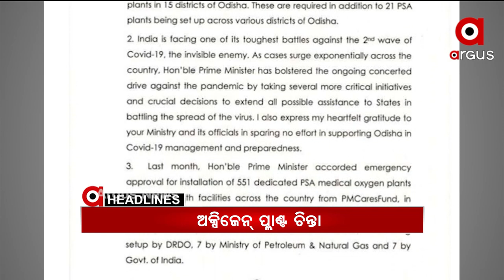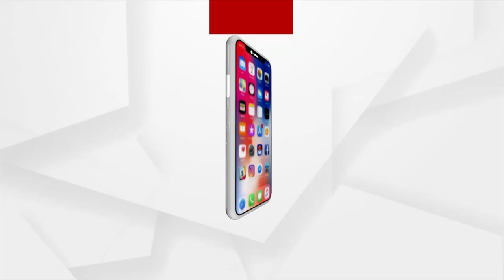Argus Update News 2pm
ଅର୍ଗସ ହେଲା ସାଟେଲାଇଟ…
ଅର୍ଗସର ଲୋକାର୍ପଣ ଉତ୍ସବରେ ଓଡ଼ିଶା ସହ ଭାବାତ୍ମକ ସଂପର୍କ କଥା ମନେପକାଇଲେ ନିର୍ମଳା ସୀତାରମଣ୍…
ଦେଶର କରୋନା ସ୍ଥିତି ନେଇ ପ୍ରଧାନମନ୍ତ୍ରୀଙ୍କ ଉଚ୍ଚସ୍ତରୀୟ ବୈଠକ…
୧୫ ଜିଲ୍ଲାରେ ଅକ୍ସିଜେନ୍ ପ୍ଲାଣ୍ଟ ବ୍ୟବସ୍ଥା ପାଇଁ କେନ୍ଦ୍ର ସ୍ବାସ୍ଥ୍ୟମନ୍ତ୍ରୀଙ୍କୁ ଚିଠି ଲେଖିଲେ ଧର୍ମେନ୍ଦ୍ର…
ମାଡି ଆସୁଛି ବାତ୍ୟା ତାଉତେ…
ଆସନ୍ତା ସପ୍ତାହରେ ମାର୍କେଟକୁ ଆସିବ DRDO ଔଷଧ ୨DG...